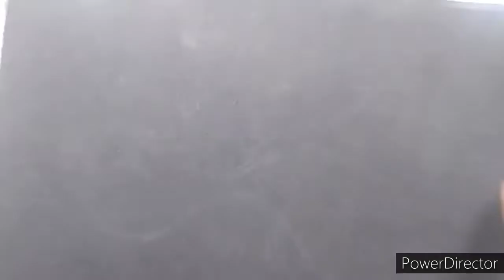simple alpona design/frame on my alpona design/creative alpona design/very easy rangoli design